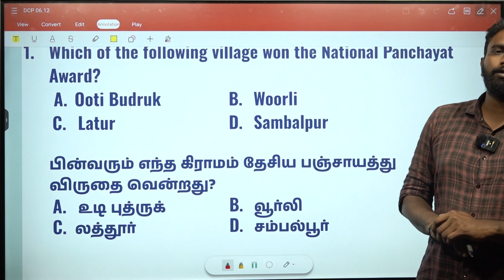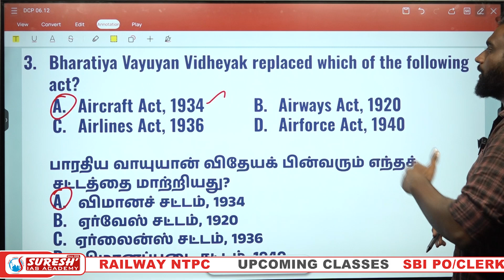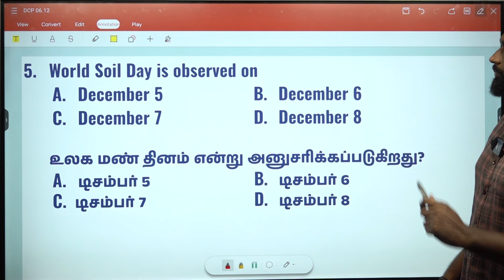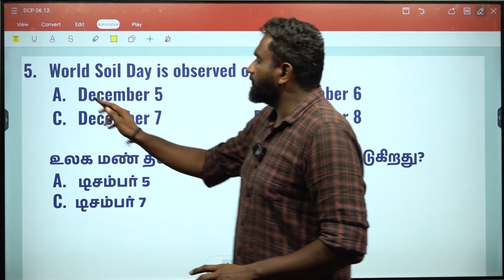DAILY CURRENT AFFAIRS PRACTICE | DECEMBER-06 | Suresh IAS Academy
For Books:
For Online Class :
For Admission:
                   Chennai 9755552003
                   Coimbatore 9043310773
For Online test